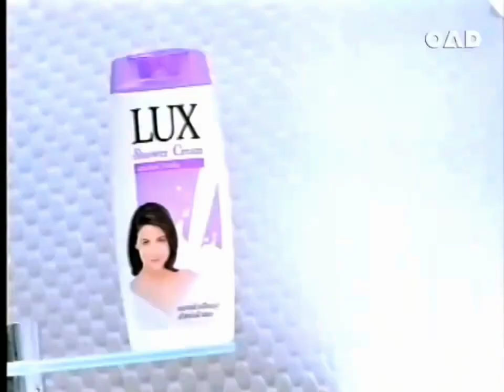Lux Shower Cream ลักส์ ครีมอาบน้ำ ผสมมิลค์ โปรตีน 30s - Thailand, 1999